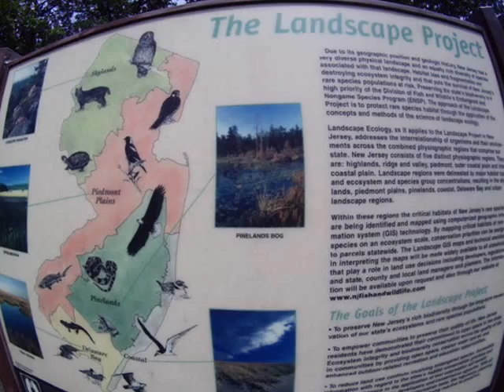wildcat ridge and splitrock 8 05 2012